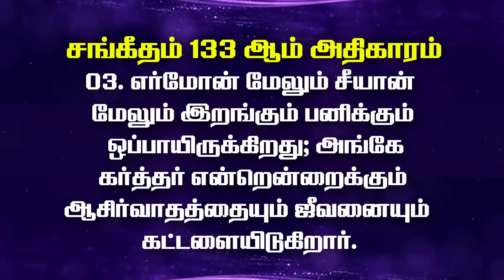சங்கீதம் - 133 | Audio Bible 🎤 | sis.Antionette | Today's Blessings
இன்றையவேதவசனம்